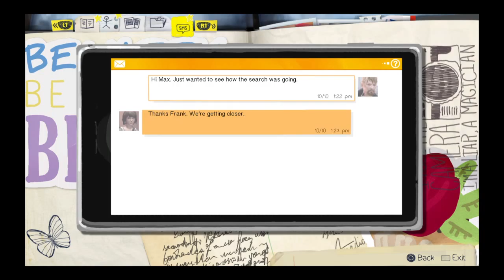Life Is Strange™ Episode 4 Part 7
LIFE IS STRANGE - BOXED ONLY